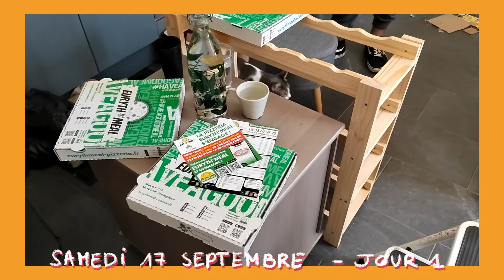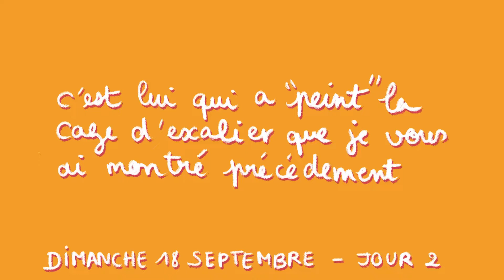✨ VLOG APPART' ✨ ÉPISODE 5 : LE DÉMÉNAGEMENT !!! || Sunny Mel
💄 MENTIONNÉS DANS LA VIDÉO :

💰 CODES PROMOS & LIENS DE PARRAINAGE :
(ordre alphabétique)

Beauté Privée (5€ de bon d'achat sur ta première commande)
iGraal (3€ offerts à l'inscription)
Lalalab : PG783OWR (5€ offerts après votre première commande)
VipCrossStitch : MEL05 (-5% sur tout le site)

💖 INFORMATIONS :

Je m'appelle Mélanie, j'ai 22 ans et je suis étudiante en design graphique.
Je filme avec un Canon EOS 1300 D et/ou un Honor 50.
Je monte avec VideoPad.